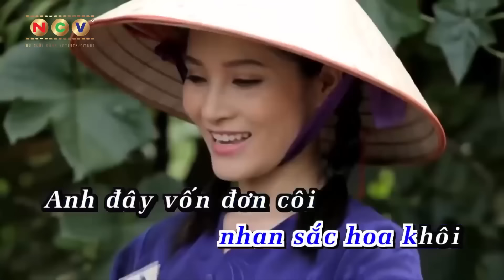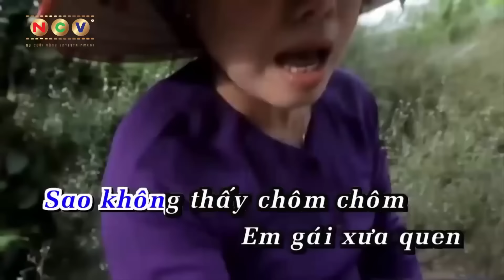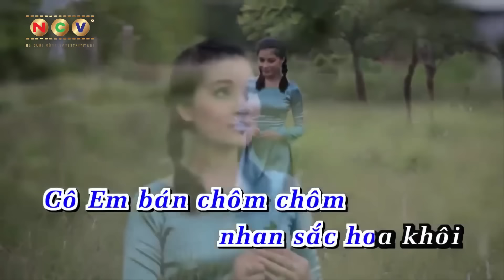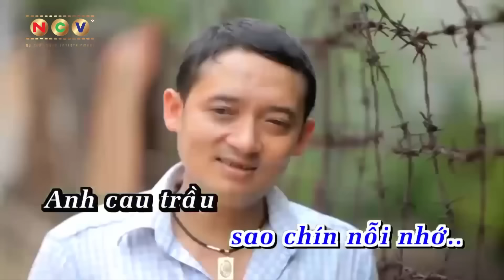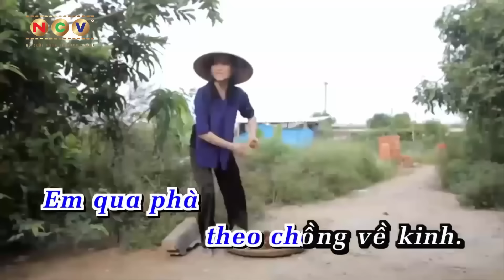LK Nhạc Vàng 2024 Hay Nhất Của Chiến Thắng - Nhạc Vàng Xưa Bất Hủ